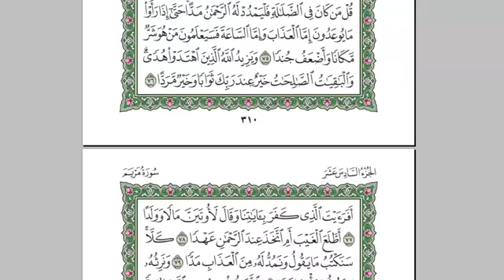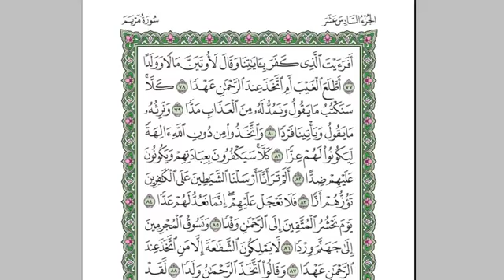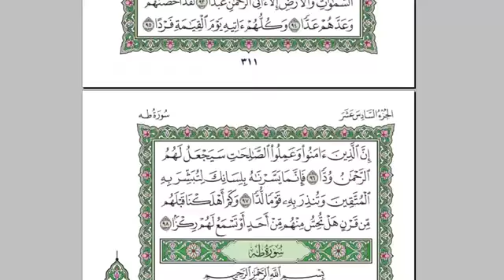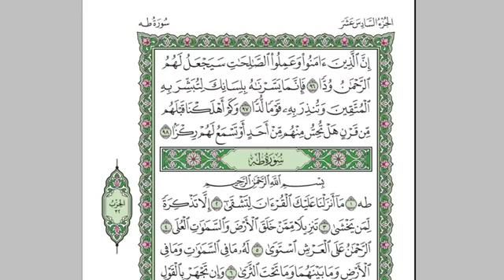سديس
dhagaysi wacan